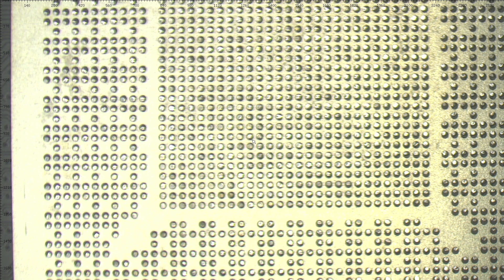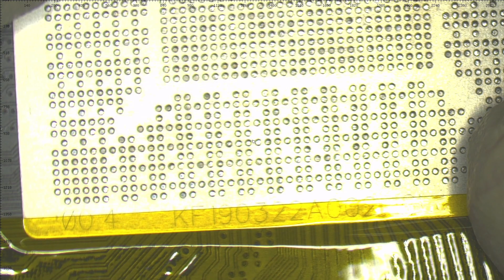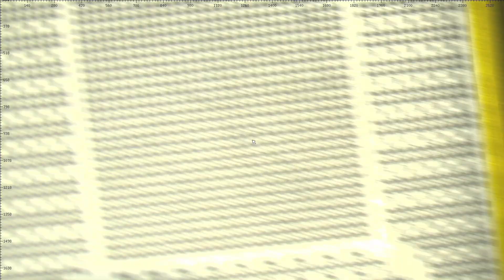How to Reball with Direct heat stencil and Solder paste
-ETH: 0x03FFa9DF33F4edcE958a0729B30Dd5A9241DeFE2